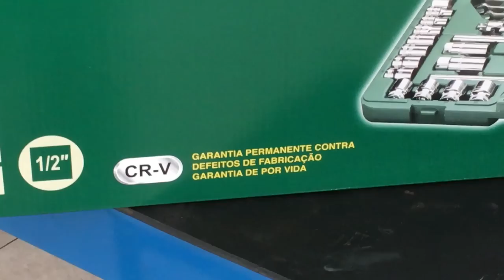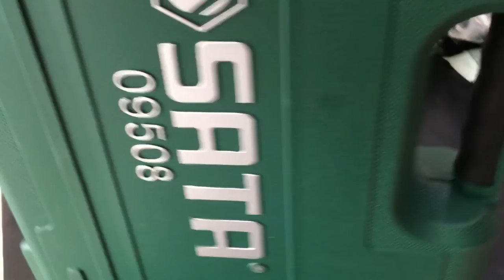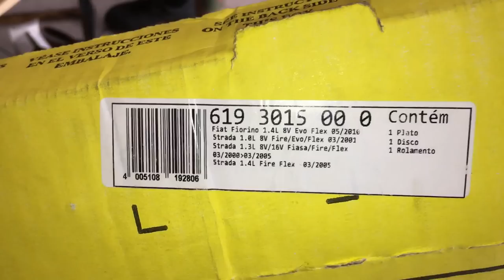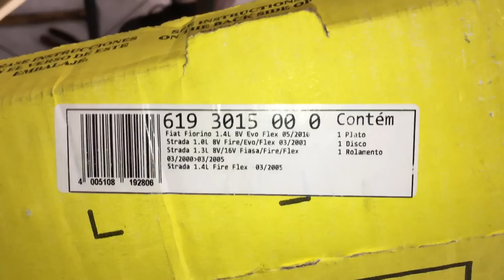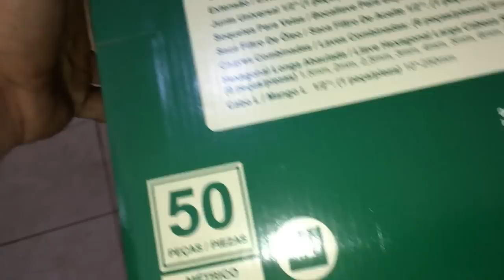Deu trabalho mas ficou bom!😎 troca de embreagem Fiat Punto e mais novidades!